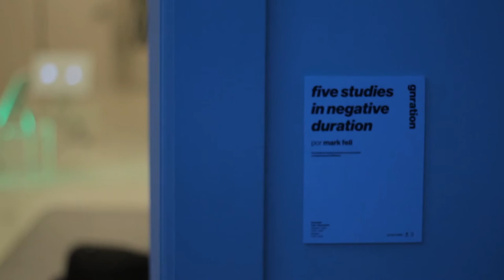Galeria GNRation • "Five studies in negative duration" • exposição • Mark Fell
O artista britânico Mark Fell apresenta na Galeria GNRation a exposição “Five studies in negative duration”, exposição comissariada pelo GNRation e que estará patente até 26 de Setembro.

A exposição, que contém objetos, materiais diagramáticos, som e texto, reflete e desenvolve o interesse de Fell pela construção do tempo nas práticas culturais ocidentais.

Horários de visita regular:
Segunda a sexta das 14:00 às 18:30
Sábados das 14:30 às 18:30
entrada livre

Saiba mais sobre a exposição de Mark Fell no GNRation